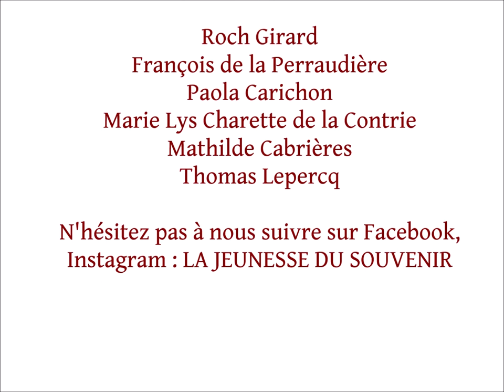Chronologie des Guerres de Vendée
Cette vidéo présente une chronologie rapide des Guerres de Vendée. Les thèmes abordés sont:

Introduction    (Roch Girard)
I Les origines du conflit (François de la Perraudière )
II Les premières insurrections ( Paola Carichon )
III La Virée de Galerne ( Marie-Lys de Charette)
IV Les Colonnes Infernales ( Mathilde Cabrières )
V Les nouvelles insurrections  ( Thomas Lepercq)
VI La fin des Guerres de Vendée   (Roch Girard)

Ces six points seront plus détaillés dans nos prochaines vidéos.

Facebook: la jeunesse du souvenir